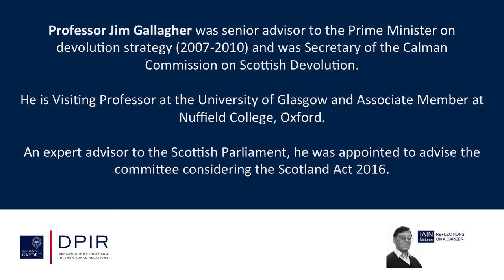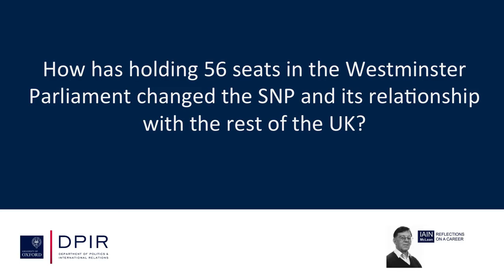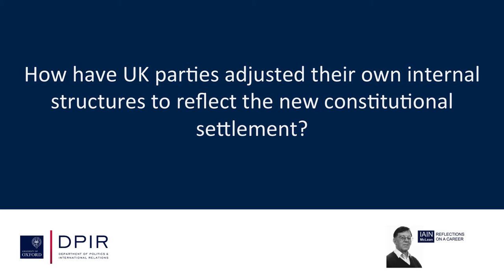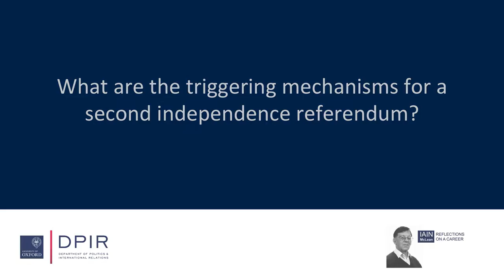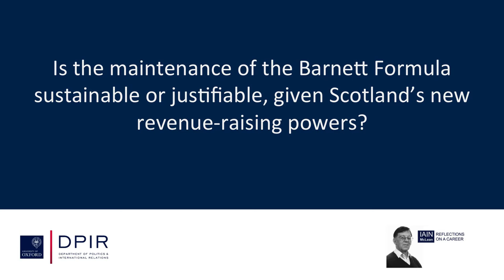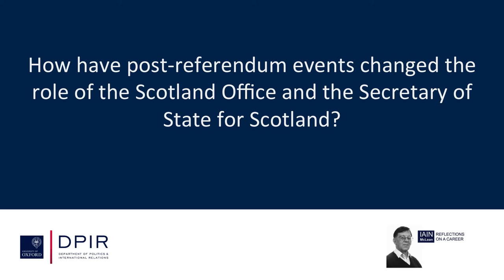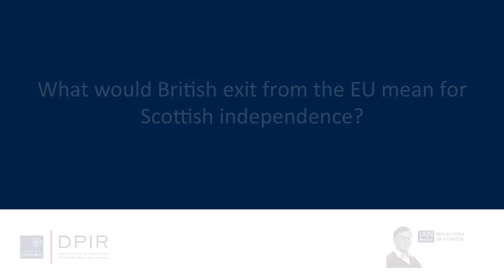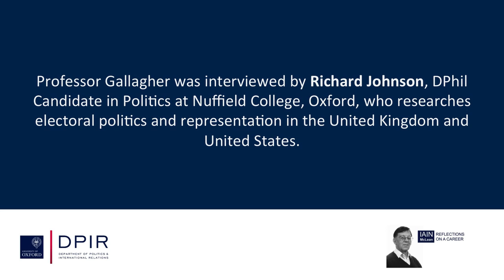Scotland After the Independence Referendum: An interview with Jim Gallagher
In this interview, Jim Gallagher discusses the political and constitutional issues arising from the 2014 Scottish Independence Referendum.

Professor Jim Gallagher was senior advisor to the Prime Minister on devolution strategy (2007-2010) and was Secretary of the Calman Commission on Scottish Devolution.

He is Visiting Professor at the University of Glasgow and Associate Member at Nuffield College, Oxford.

An expert advisor to the Scottish Parliament, he was appointed to advise the committee considering the Scotland Act 2016.

(The interview was recorded before the UK’s EU Referendum on 23 June 2016.)